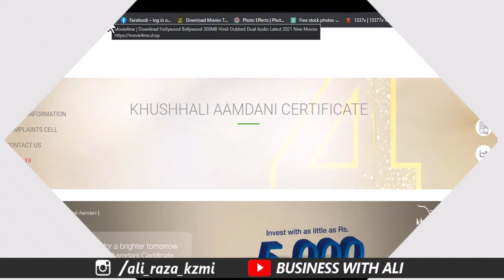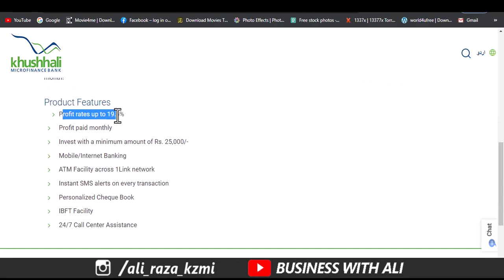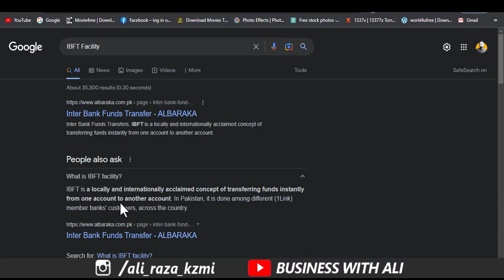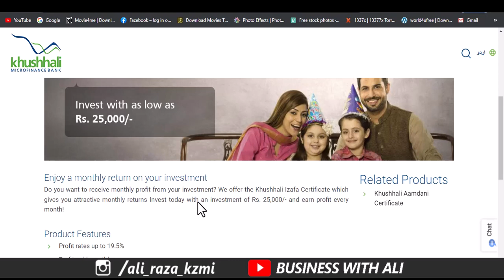Khushhali IZAFA Certificate | Khushhali Amdani Certificate 2023 | Highest profit Rates in Pakistan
Khushhali IZAFA Certificate | Khushhali Amdani Certificate | Highest profit Rates in Pakistan
______________Follow me __________________________